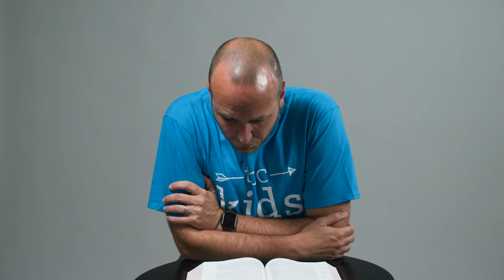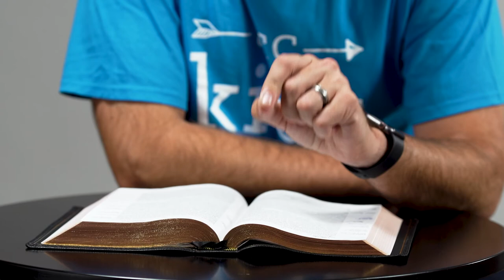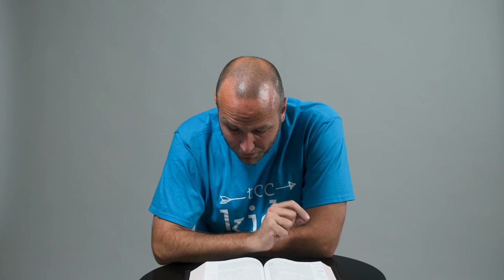Repentance and Restoration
Nehemiah 5:10-13 // Conflict, sin, and temptation in the church must be dealt with for the mission of God to move forward.